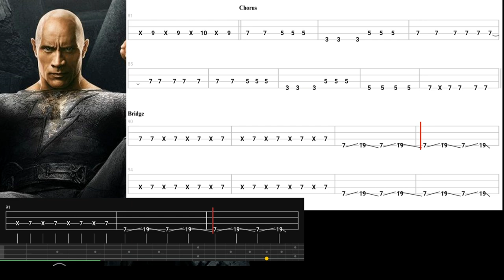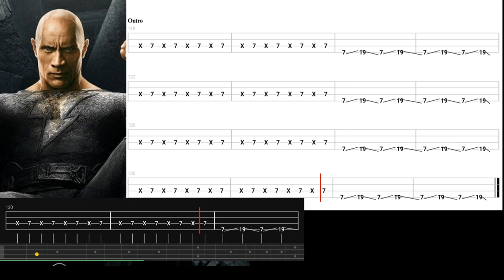Backingtrack rolling stone - Paint it Black bass tabs (no vocal no BASS)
Backingtrack
rolling stone - Paint it Black bass tabs
(no vocal no BASS)